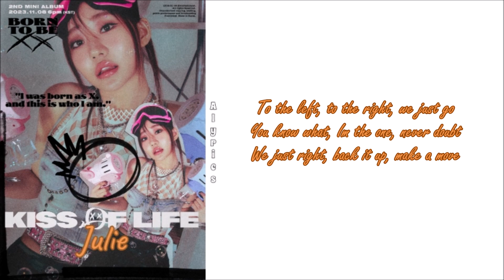KISS OF LIFE - Bad News (English ver. LYRICS) Color & Picture Coded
Credits
English: genie.co.kr